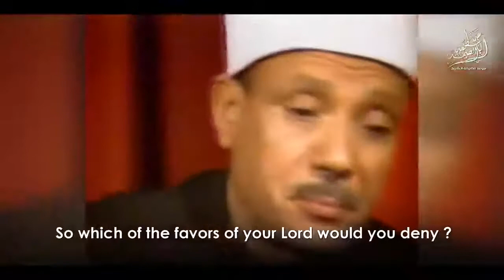Qari Abdul Basit Surah Ar Rahman and Qamar in USA ক্বারী আব্দুল বাসিত Qari Abdul Basit 72